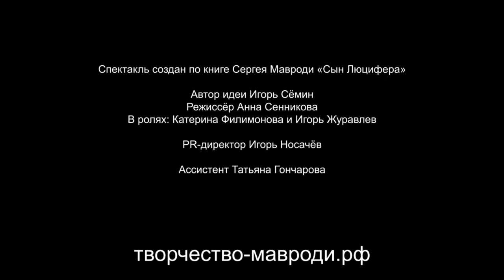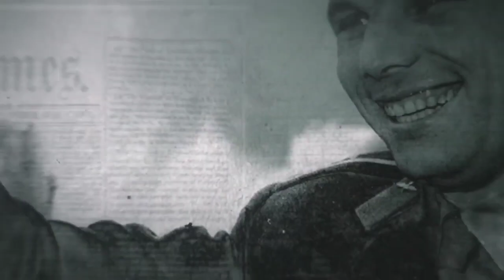Сын Люцифера — Интервью / Сергей Мавроди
Сын Люцифера — Интервью / Сергей Мавроди представляет

МИРОВАЯ ПРЕМЬЕРА!

16 мая, суббота, 18:00

/ прямой эфир /

СПЕКТАКЛЬ

«ИНТЕРВЬЮ»

По роману Сергея Мавроди «Сын Люцифера»

Nota bene: Вход свободный, форма одежды — парадная.

Санкт-Петербург

BitcoinTalk:
RU:

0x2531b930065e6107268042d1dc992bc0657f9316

💬CHINA: @MavroChina
💬Europe: @mavro_europe
💬India: @mavroindia
💬Africa: @mavroafrica
💬SA: @mavrosouthamerica
💬INDONESIA: @mavroindonesia